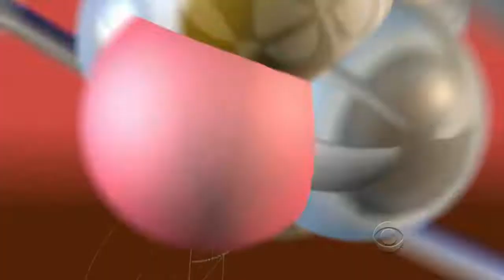HOWARD AND BERNADETTE IN BED [THE BIG BANG THEORY]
The Big Bang Theory is an American television sitcom created by Chuck Lorre and Bill Prady, both of whom serve as executive producers on the series, along with Steven Molaro. All three also serve as head writers. The show premiered on CBS on September 24, 2007. In March 2017, the series was renewed for two additional seasons, bringing its total to twelve, and running through the 2018–19 television season. The eleventh season premiered on September 25, 2017.

The show originally centered on five characters living in Pasadena, California: Leonard Hofstadter and Sheldon Cooper, both physicists at Caltech, who share an apartment; Penny, a waitress and aspiring actress who lives across the hall; and Leonard and Sheldon's similarly geeky and socially awkward friends and co-workers, aerospace engineer Howard Wolowitz and astrophysicist Raj Koothrappali. Over time, supporting characters have been promoted to starring roles including: physicist Leslie Winkle, neuroscientist Amy Farrah Fowler, microbiologist Bernadette Rostenkowski, and Stuart Bloom, the cash-strapped owner of the comic book store the characters often visit.

The show is filmed in front of a live audience and is produced by Warner Bros. Television and Chuck Lorre Productions. The Big Bang Theory received mixed reviews from critics throughout its first season, but reception was more favorable in the second and third seasons. Later seasons saw a return to a lukewarm reception, with the show being criticised for a decline in comedic quality. Despite the mixed reviews, seven seasons of the show have ranked within the top ten of the final television season ratings; ultimately reaching the no. 1 spot in its eleventh season. The show was nominated for the Emmy Award for Outstanding Comedy Series from 2011 to 2014 and won the Emmy Award for Outstanding Lead Actor in a Comedy Series four times for Jim Parsons. It has so far won 7 Emmy awards from 46 nominations. Parsons also won the Golden Globe for Best Actor in a Television Comedy Series in 2011. The series has so far won 56 awards from 216 nominations. It has also spawned a prequel series in 2017 based on Parsons’ character, Sheldon Cooper, named Young Sheldon which originally aired on CBS.